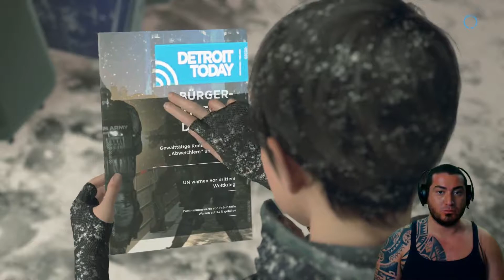Detroit Become Human Gameplay German #34 - Entkommen um jeden Preis.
Detroit Become Human Gameplay German

Mit kostenlosem Abo nichts mehr verpassen auf BROCK1903 (Glöckchen aktivieren nicht vergessen)

Wenn ihr mich unterstützen wollt und Lust dazu habt, könnt ihr dies hier mit einer Spende tun.

Danke an jeden einzelnen für die Spenden :)

Detroit Become Human kaufen bei Amazon